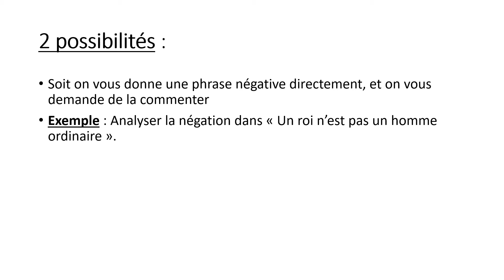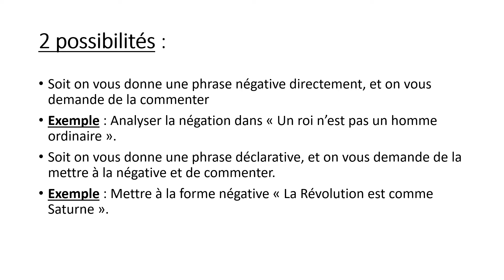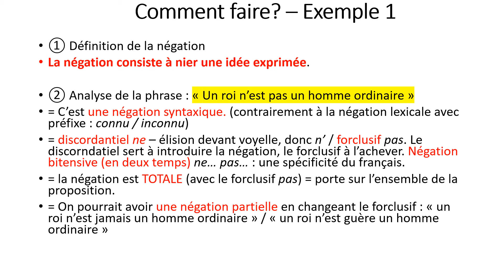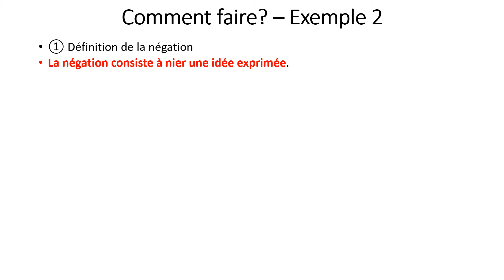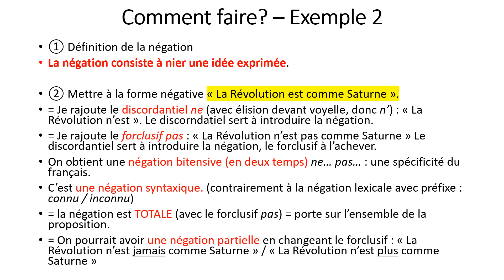Exemple de question de grammaire à l’oral du bac : LA NEGATION